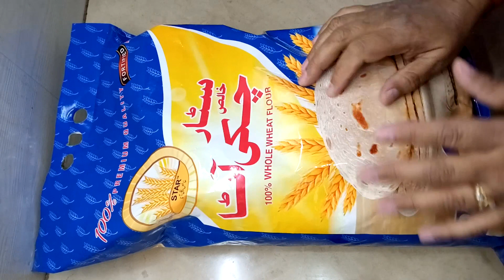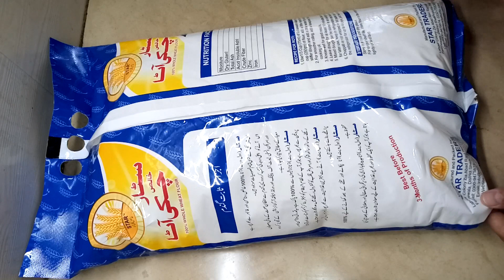Star Chaki Atta Say Bana Paratha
Face book : starkhalisatta
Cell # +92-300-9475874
Labour Colony Zia Abad Ravi Rayyan

DO let us know in comments how much you like this recipe & if you have any request do let us know in comment section below.